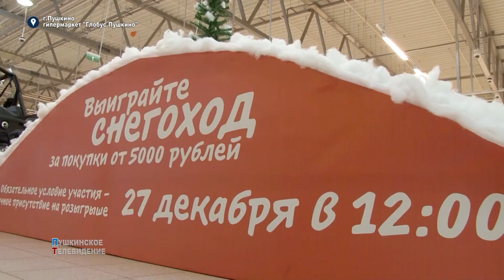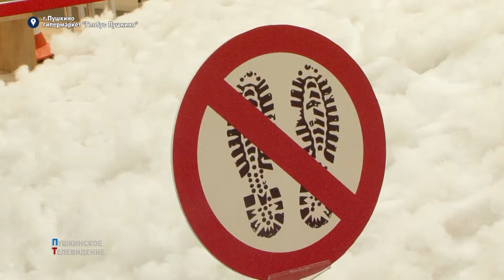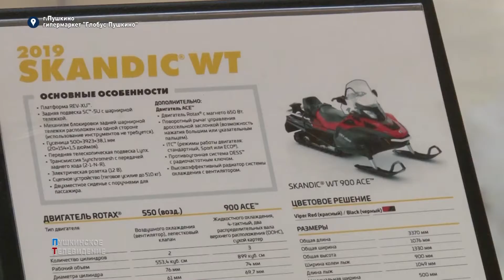Выиграй снегоход за покупки в «Глобус»!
В гипермаркете "Глобус Пушкино" проходит необычная акция!  в период с 17 ноября по 27 декабря совершайте покупки в «Глобус» на сумму от 5 000 рублей и получите шанс выиграть снегоход SKI-DOO SKANDIC WT 550 2019!